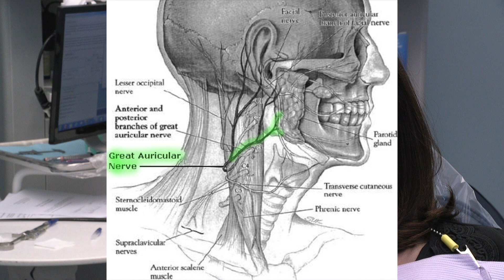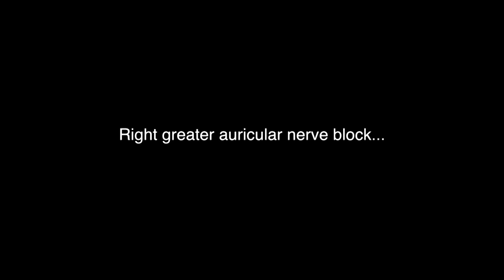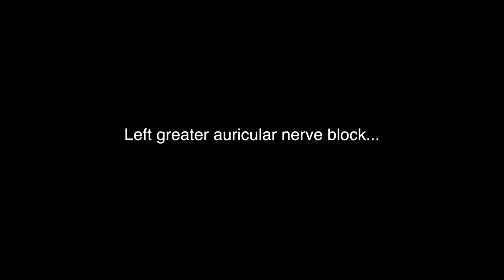Dentist Uses SPECIAL NERVE BLOCK To Prevent The Need For A Root Canal!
Just short of the nerve being exposed after removing a huge cavity on tooth #31 (lower right back molar), this patient returns a month later w/ persistent thermal sensitivity that lingers for ~15 sec.  It's not getting any better or any worse for her...  The greater auricular neck block using local anesthetic virtually eliminates her tooth hypersensitivity to cold ice water (FDH) down from a 6/10 to a 1/10 after the neck block!  There was no injection of anesthetic in the mouth involving the trigeminal nerve.  This chronic sensitivity pain on tooth #31 turned out to be lasting in her case and she wound up not needing a root canal thank goodness!

There are times when a root canal problem can be avoided via understanding how the autonomic sympathetic inputs from the upper cervical spine influence certain teeth (especially lower back molars).  This will not work on all cases of root canal problems, or in cases where the nerve is blatantly exposed.
DrNickDDS.com
CNOtmj.com
Dr. Nick has published in yet another dental textbook: Yiannios, N. (2020). The Occlusal, Neurological, and Orthopedic Origins and Implications of the Hypersensitive Dentition. In Handbook of Research on Clinical Applications of Computerized Occlusal Analysis in Dental Medicine (pp. 699-828). IGI Global.